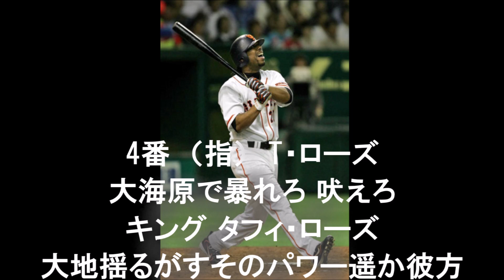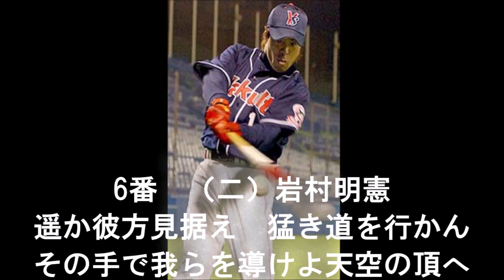遥かな応援歌で打線を組みました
歌詞に「遥か」「はるか」が入る応援歌で打線を組みました

あとサムネ詐欺ですがお許しくださいm(__)m

［訂正］
千葉ロッテ・鈴木選手の歌詞に誤りがあります。
誤:ひたむきに走れ → 正:ひたむきに進め

［補足］
広島・バティスタ選手に個人応援歌が出来ました。’19年シーズンより使用されるとのことです。